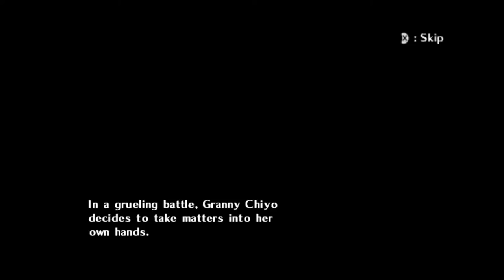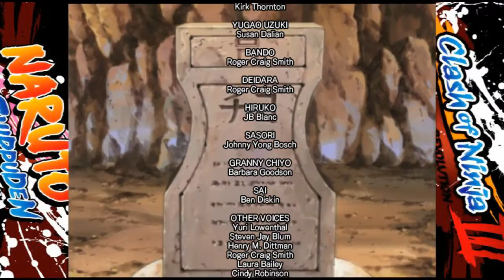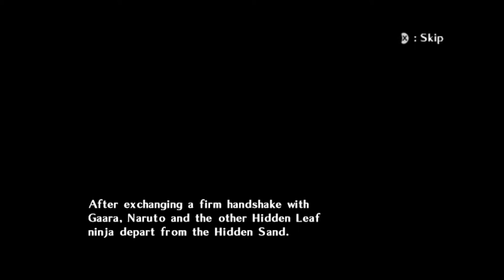Naruto Shippuden: Clash of Ninja Revolution III (Wii) - All Story Cutscenes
This is every story mode cutscene from the story viewer mode. The game is being played on an emulator called Dolphin, which can be found here for download

Shoutout to trunske over on GameFAQs for the save file, saving me a lot of time.
Shoutout to Eighting and Tomy Corporation as well for developing and publishing the game respectively. The thumbnail from this video comes from Josh Romero over on Video Games Blogger, and can be found for download separately